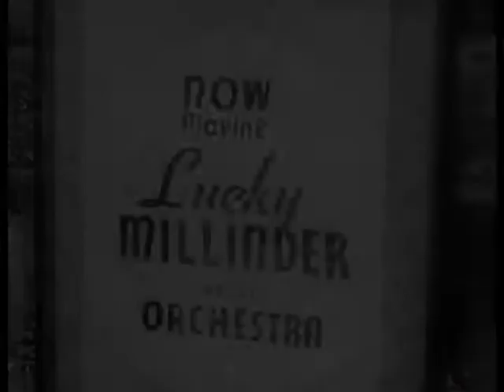I Gotta Put You Down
Lucky Millinder and his Orchestra perform "I Gotta Put You Down" from the movie "Paradise in Harlem", 1939.  Everybody was so cool back them.  Check them out doing the "Shine".  Also, notice the two variations on Swing dancing: Fast and Smooth.

Please support The History of Black Dance in America 2016 Hatch Fund